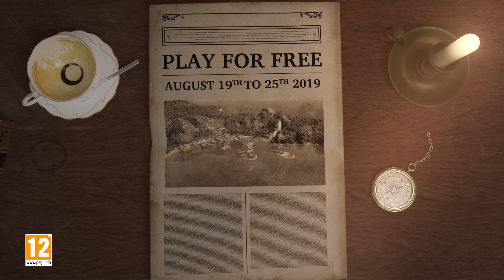Anno 1800 - Free Week Trailer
Play the award-winning Anno 1800 for free from August 19th - 25th. Enjoy the first three tiers of sandbox mode, some of the newest content and features including multiplayer mode, the upcoming day & night cycle system and part of the Sunken Treasures DLC!

*This software is a free demo of Anno 1800, playable from August 19th, 2019 9pm BST to August 26th, 2019 8am BST.  This demo is provided AS-IS, may not contain the same content as the full/final game, may not function as expected, and may crash.  Please note that maintenance may also occur at any time during this period, rendering you unable to access parts or all of the demo.  Ubisoft does not commit to providing customer support for the demo.

We love games, and so do you. Like Ubisoft page NOW!